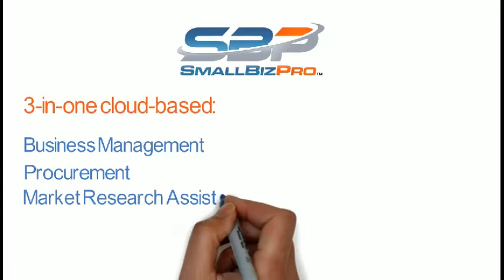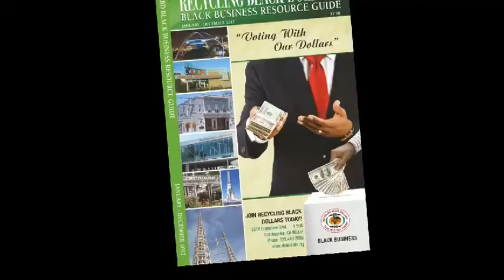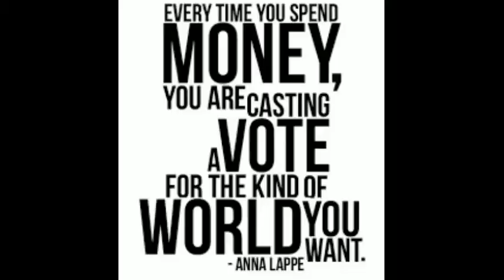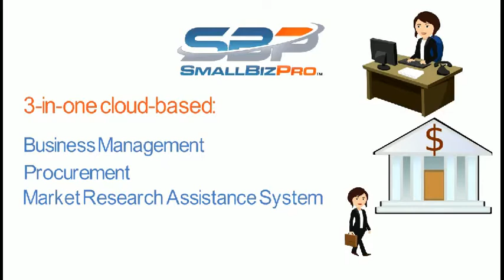The Business Zone w/Crystal & Gilbert FROM WHOLESALE TO SUPERMARKET 5-05-17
Business consultant and host Crystal Mitchell speaks with entrepreneur Bill Washington on his award winning Louisiana Potato Salad and how he got his products placed in supermarkets.